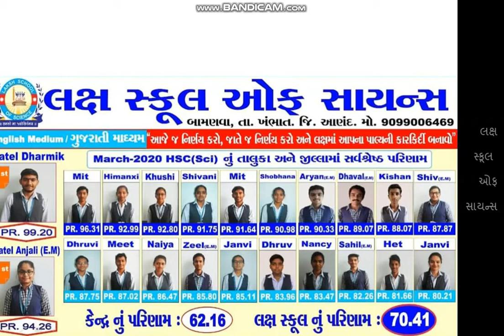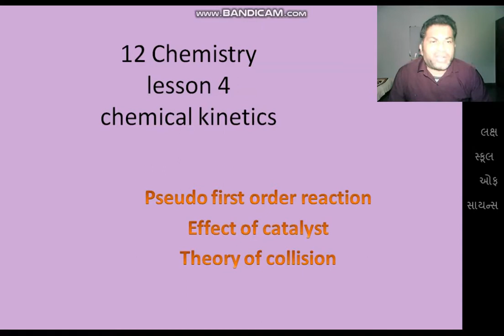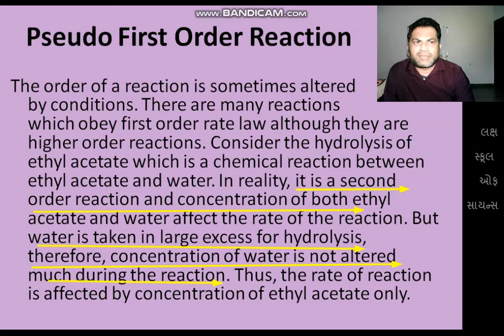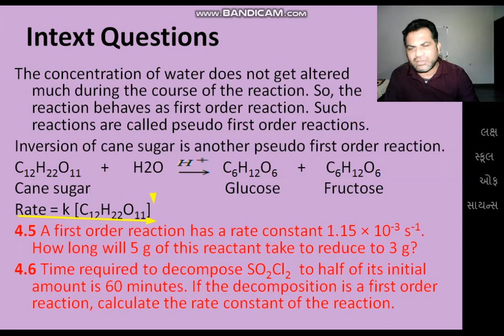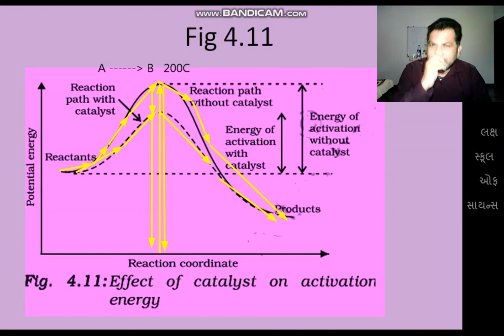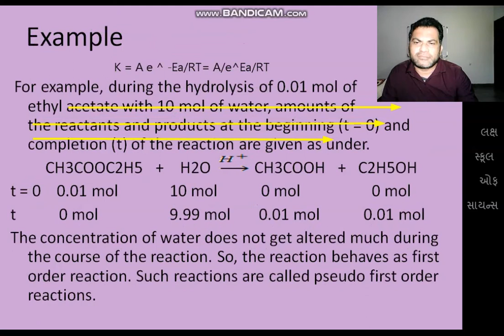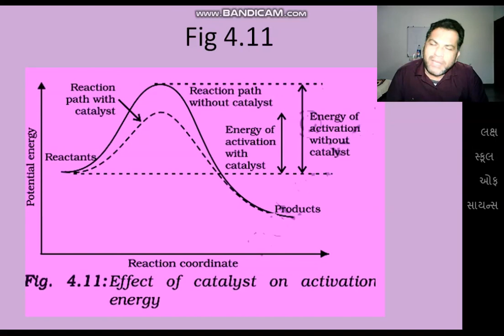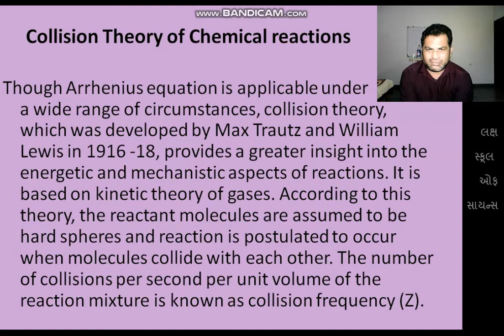12 EM Chemistry Lesson 4 Lecture 8 date 17/08/20